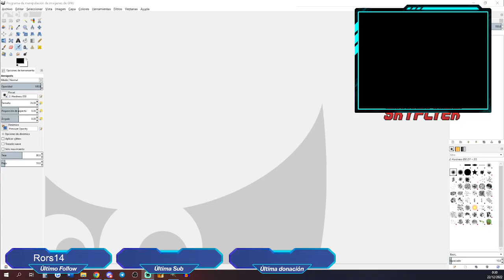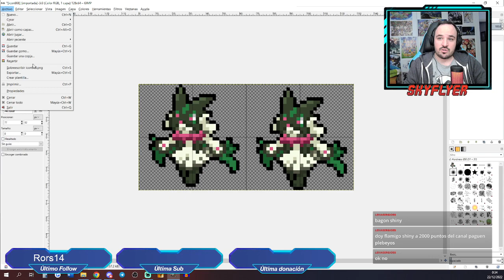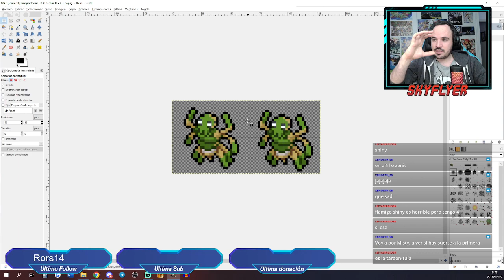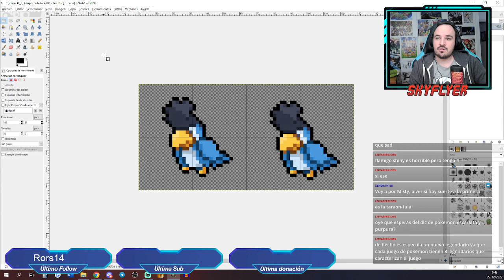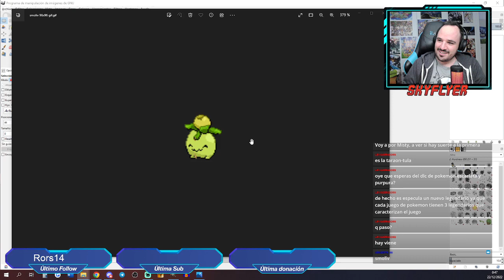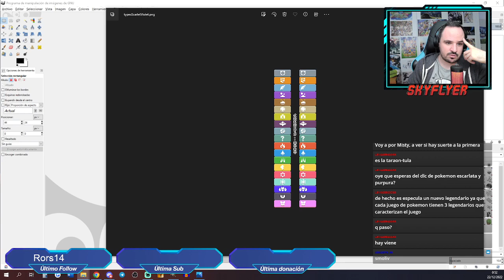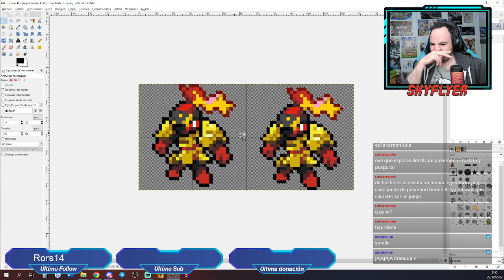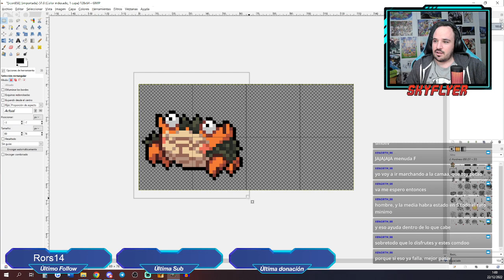[21.12.2022] VAMOS A REVENTAR A LT SURGE - POKÉMON AÑIL